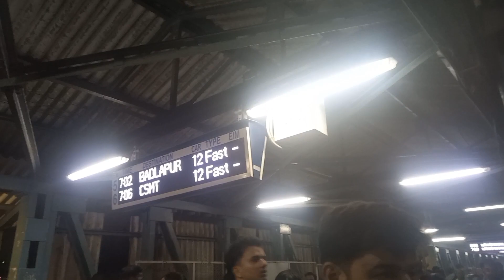Mumbai Railway Station | Lift Se Jaa Sakte Ho | DA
Mumbai local railway station

Mumbai station

Mumbai local train station

Mumbai ki railway station

Mumbai ki yatrigan

Mumbai me log kaise safar karte hain

Live with HEALTHY WEALTHY HAPPY PEACEFUL FOREVER ✌️

Be Peaceful